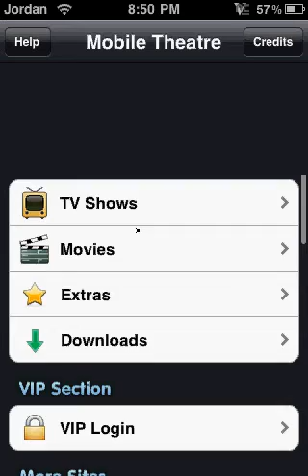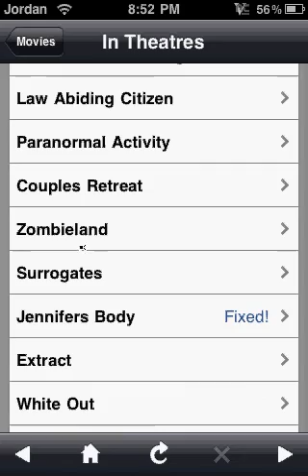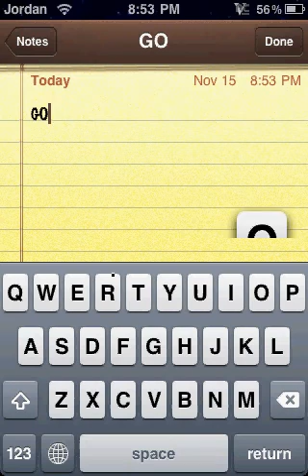Mobile Theatre For iPod Touch/iPhone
An app that allows you to download free movies and tv shows. To get this app your ipod or iphone must be jailbroken. First, you have to go into Cydia and search Mobile Theatre. ( BEFORE YOU INSTALL THIS APP YOU MUST INSTALL iMobileCinema and  Safari download plugin)